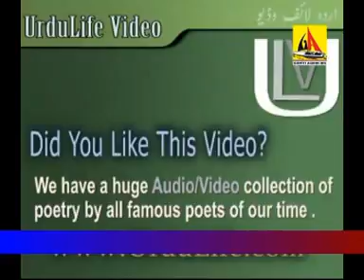Adil Lakhnavi Hits Mushaira, आदिल लखनवी हिट मुशायरा